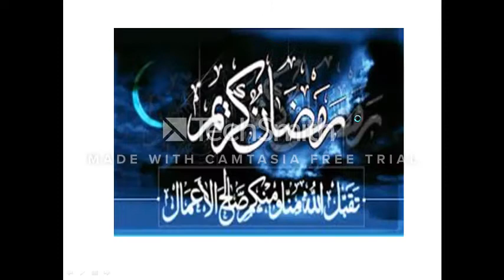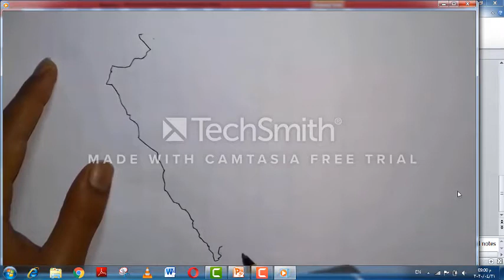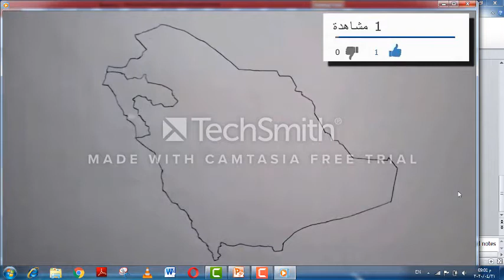اجتماعيات للصف السادس مهارة رسم خريطة المملكة العربية السعودية أ/محمد شوقي